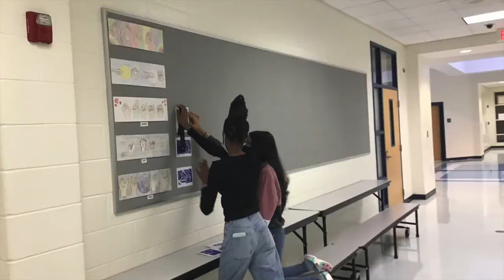BBN 21-22: E12 Friday Flashback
Happy Friday Bronco Nation! Please tune in for a Principal's Month tribute and a few pictures of Bronco Life @ BMMS. Expect Excellence